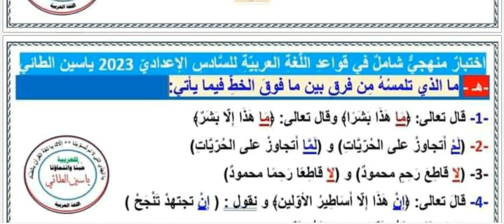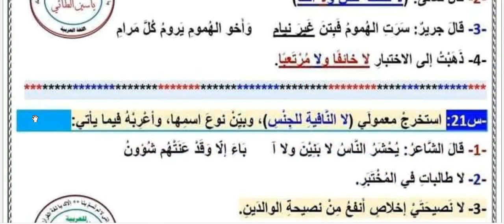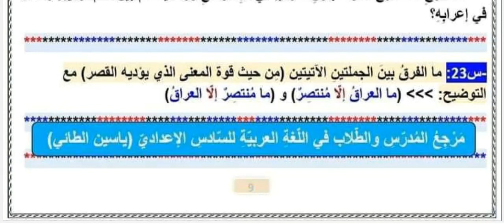اسئلة الاختبار الشامل المهجي اللغة العربية للصف السادس الاعدادي 2023